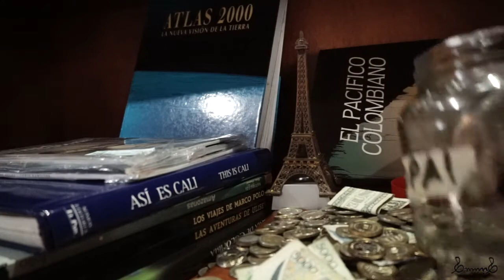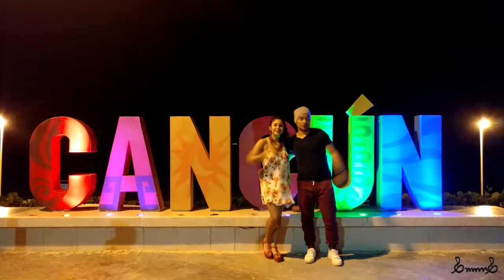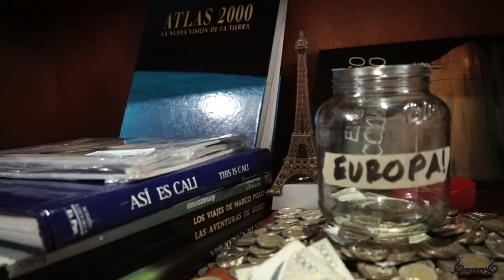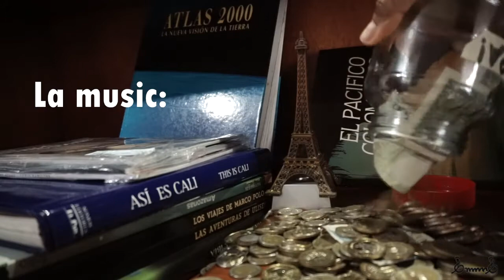AHORRÉ CASI UN AÑO PARA ESTE VIAJE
Éste mundo es demasiado grande para pasarnos la vida en un solo sitio y demasiado pequeño para no aprovechar y conocerlo...

Arrancamos otra aventura y en el camino les iré mostrando como nos va...

Ahí tá!